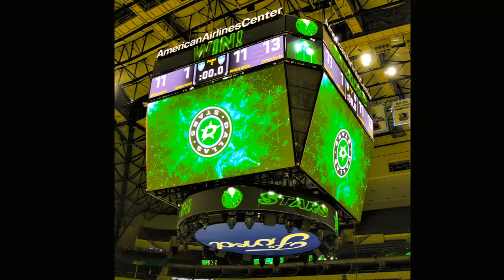DSMHL 2018-2019 Farmers Branch Stars Montini Youth Hockey 8U Mites. Texas Hockey.